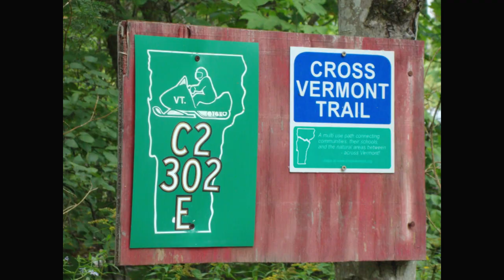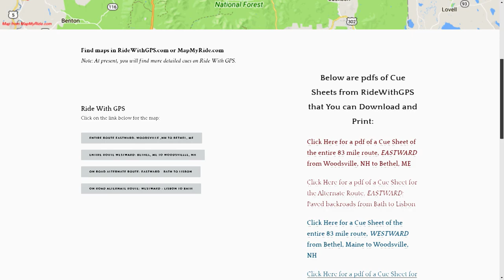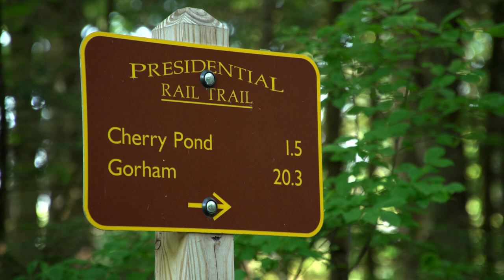Build It And They Will Come - Windows To The Wild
When Marianne Borowski retired, she had a dream to create an adventure trail across the state of New Hampshire. Her vision was realized and now hundreds of people are part of the adventure.